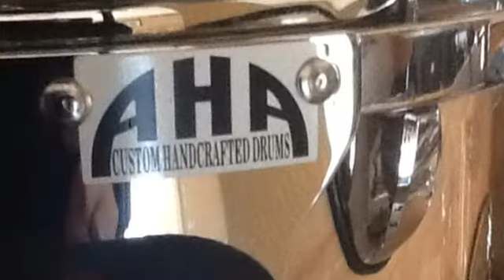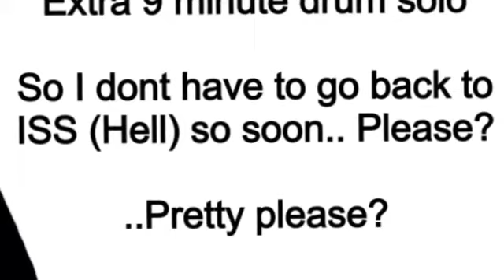My Movie 3